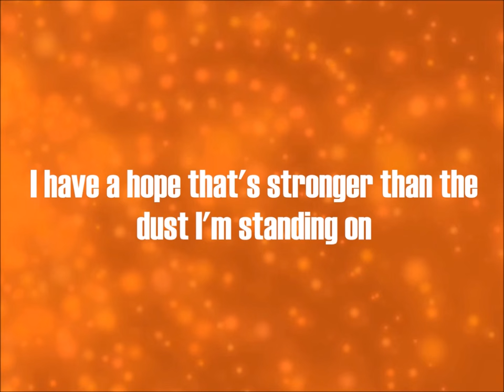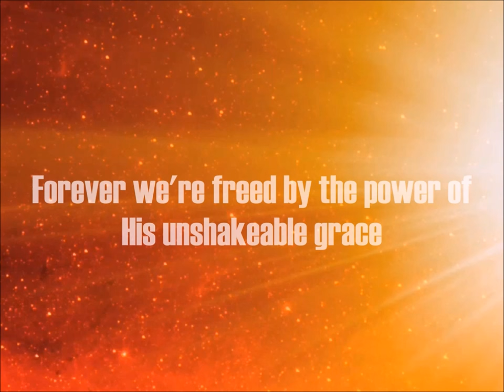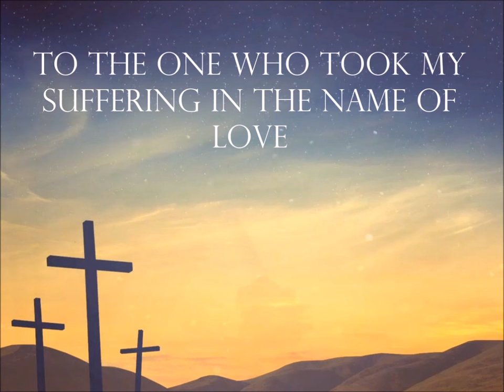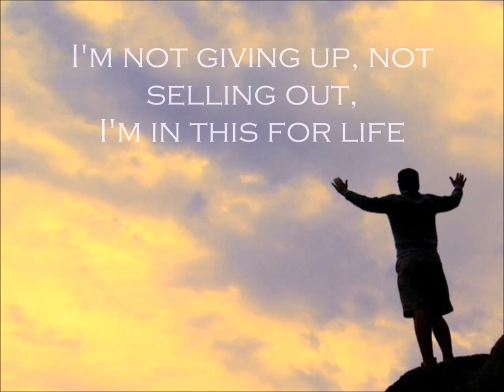Newsboys - Committed (lyrics)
Lyrics for Newsboys "Committed" off their album "Love Riot"

I take no credit for making the song, I only made the video